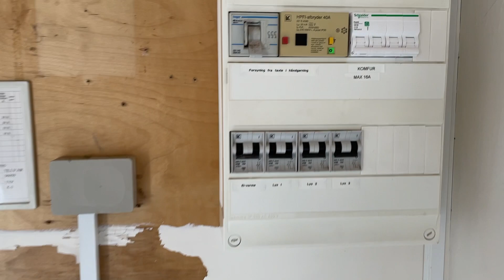Køb Pavilion på Klaravik